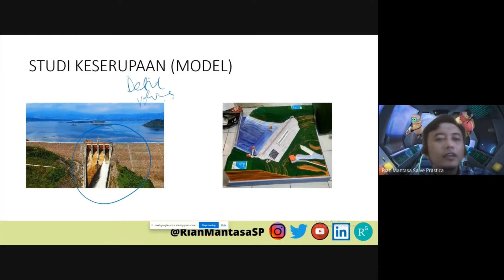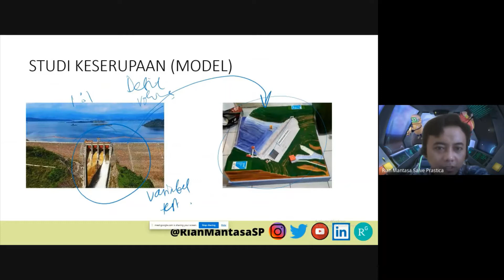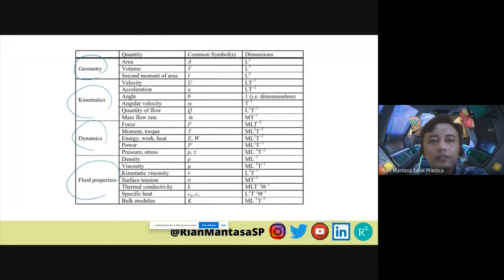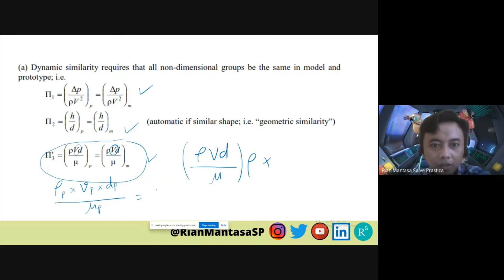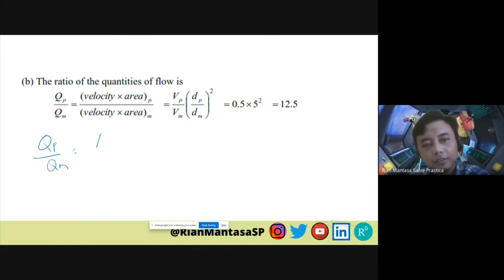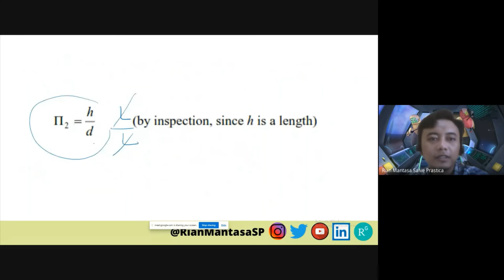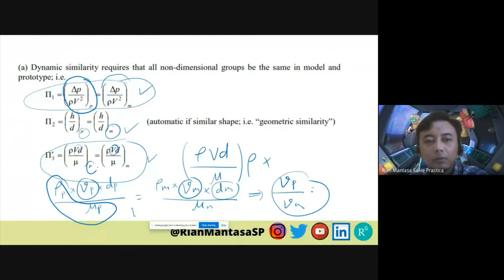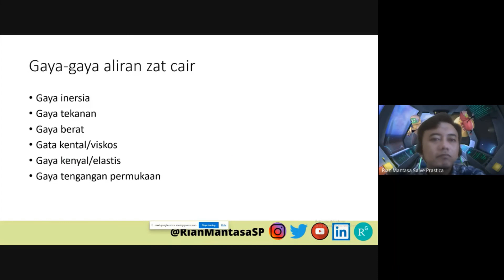Model Fisik Hidraulika - Similitude Part 1